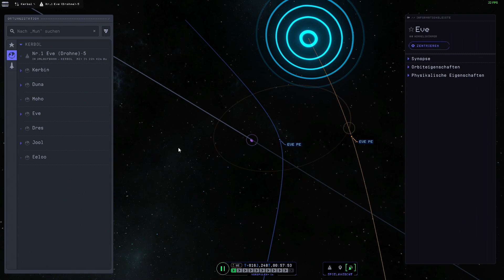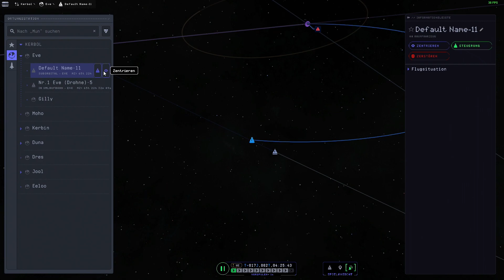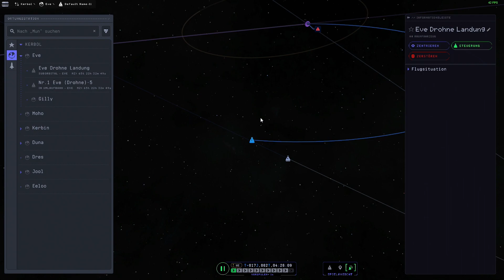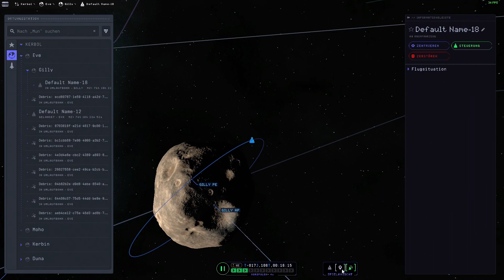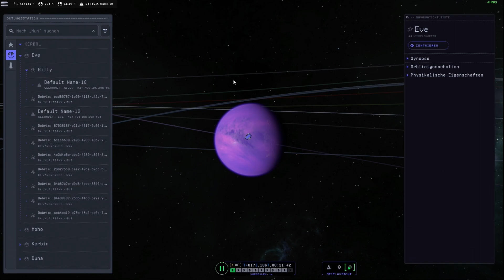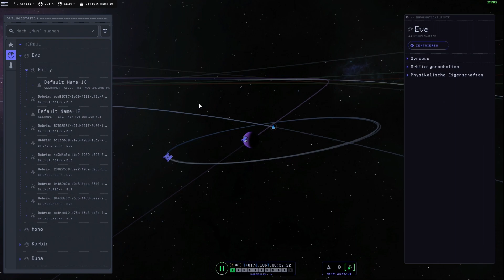Kerbal Space Program 2 | Eve ist einfach beste | For Science Update | #19 | Let's Play deutsch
Kerbal Space Program 2  ( For Science Update )
Ihr habt es euch gewünscht und ich komme dem nach!

Wolltet Ihr schonmal das Sonnensystem bereisen ? Kein Problem KSP 2 macht es möglich.
Einfach von Zuhause aus, am PC, Raketen bauen... zum Mond, wieder zurück und dabei easy literweise Kaffee in den Körper installieren ??

Sry aber dann bist du hier falsch XD

Bei dieser Weltraum-Simulation gibt's keine Gnade, ein falscher Knopf und alles ist vorbei.

Aber ich will euch ja nicht den Spaß verderben ^^ ein bissl Erfahrung und ihr könnt tun und lassen was ihr wollt!

Schaut doch einfach mal rein und urteile selbst.